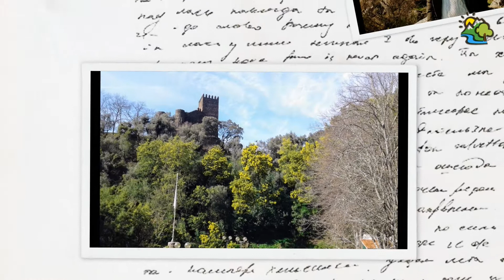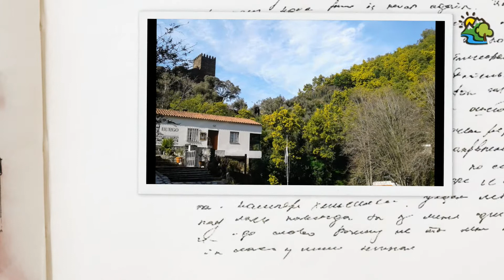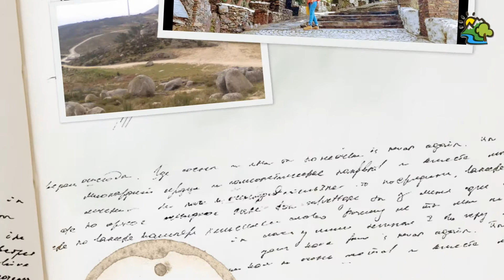Viagens ao CENTRO da nossa terra...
É tempo de regressar ao INTERIOR!
Aldeias do Xisto,de Montanha e Históricas, paisagens de serra, comida de conforto, poisos de charme.

Território fértil em paisagens, imagens e sabores, gentes destemidas, corajosas e fraternas, portugueses que vivem com amor, mais forte que qualquer dor. Portugal é assim, uma tela viva onde nos perdemos e encontramos, onde vivemos e amamos.

Não é preciso percorrer muitos quilómetros para se perceber que há diversidade e riqueza de património no CENTRO do país. Falemos de aldeias - do Xisto, de Montanha, Históricas -, falemos de natureza e falemos de gente resilinte e hospitaleira.